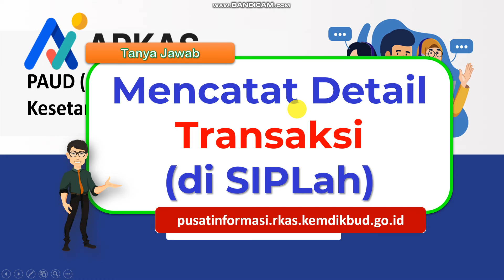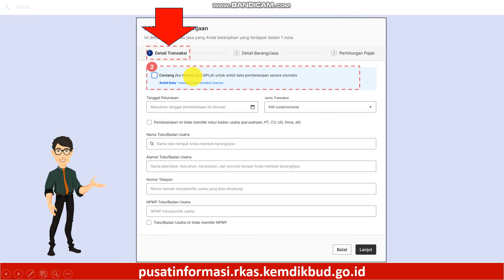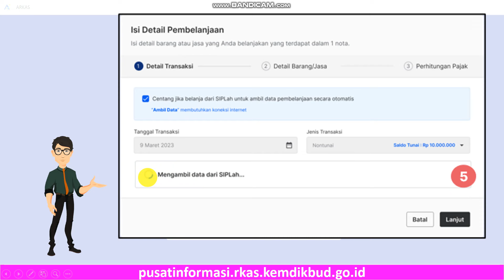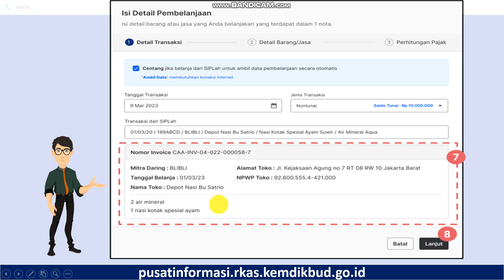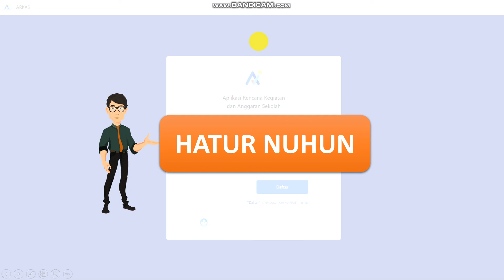ARKAS 4 BELANJA SIPLAH !! Mencatat Detail Transaksi (di SIPLah)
Mencatat Detail Transaksi (di SIPLah)